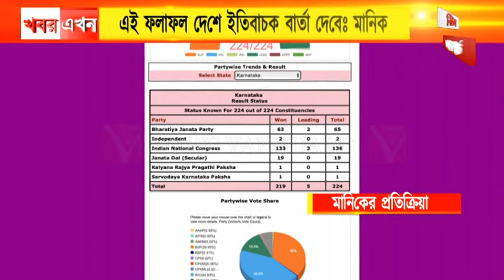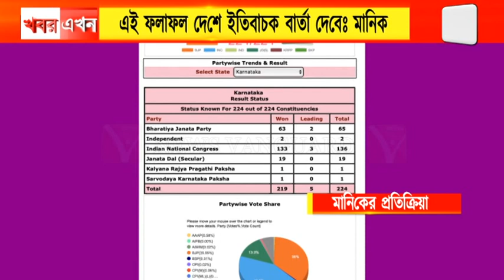কর্ণাটক বিধানসভা নির্বাচনের ফলাফল : মানিকের প্রতিক্রিয়া